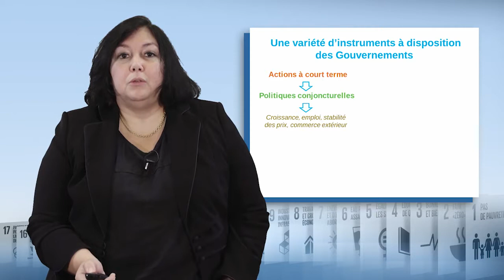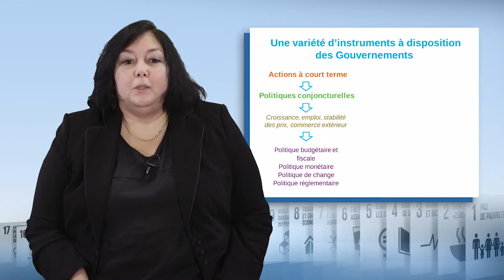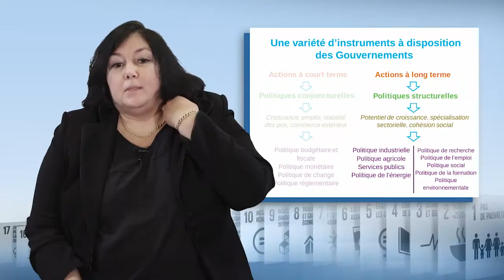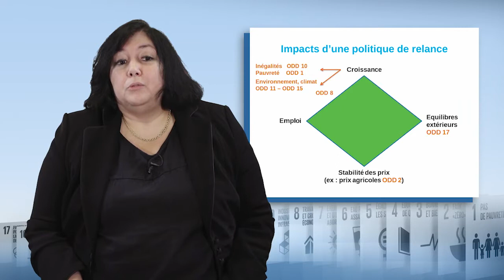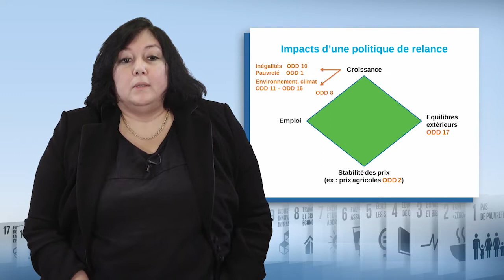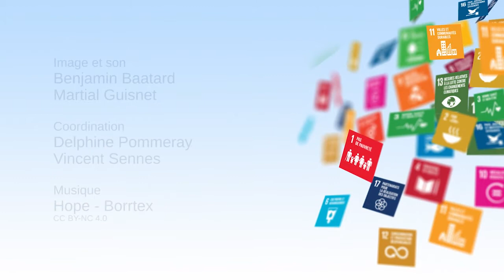Escolhas de políticas públicas para alcançar os ODS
Françoise Rivière, diretora-adjunta do departamento de estratégia na Agência Francesa para o Desenvolvimento (AFD), apresenta neste vídeo os diferentes instrumentos de que os governos dispõem para a condução das suas políticas públicas. Destaca as chaves do sucesso para tentar alcançar os Objetivos de Desenvolvimento Sustentável em toda a sua diversidade e apesar das suas contradições.